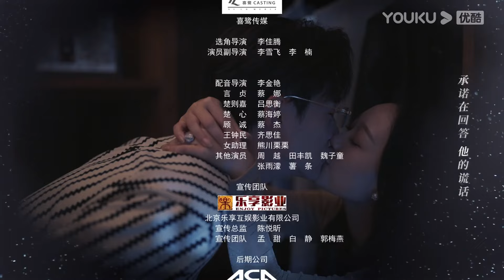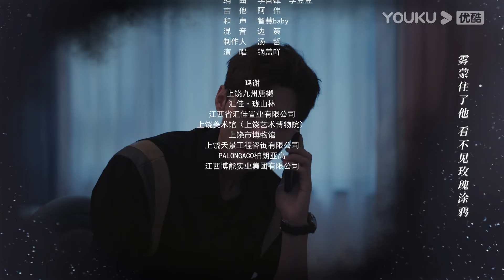ENGSUB【向她逆光而来 All of Her】EP24 | 好刺激！夫妇复仇间隙躲衣柜偷亲 | 梦汐/李卓扬 | 现代剧情片 | 优酷微剧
【向她逆光而来 All of Her】言贞嫁入安始集团做少奶奶不过一年就成了寡妇，丈夫在二人的结婚纪念日遭遇意外下落不明。四年后，言贞成为杀伐果断的集团总经理助理，准备为丈夫宣告死亡时，突然遇到了“丈夫的回归”。眼前的男人与丈夫容貌一模一样，却性情大变，声称是她的小叔。这个男人与言贞处处作对，认为言贞是当年制造意外的幕后黑手，而言贞也似乎真的藏着一个秘密。

Yan Zhen married into the Anshi Group as a young lady, but found herself widowed within a year when her husband mysteriously disappeared on their wedding anniversary. Four years later, Yan Zhen has become a determined assistant manager of the company, ready to declare her husband dead when she suddenly comes across his "return". The man in front of her is identical in appearance to her husband, but his personality has changed drastically, claiming to be her brother-in-law. This man is constantly against Yan Zhen, believing that she was the mastermind behind the accident that happened years ago, while Yan Zhen really seems to be hiding a secret.

★主演：梦汐/李卓扬/王译磊/邱嘉棋
★集数：26集

00:00 The International Website youku.tv is now available!
02:00 Download YOUKU International APP to get early access to the full show